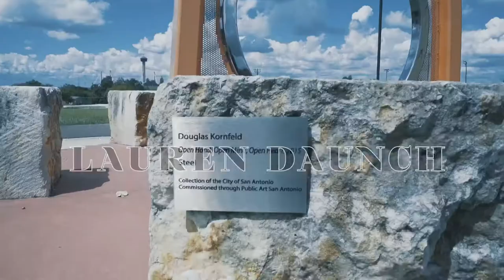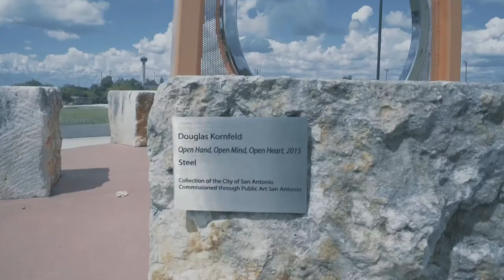Hawthorne James Interview with 2nd Chance Radio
Feb. 17 - Hello Everyone! Here is now our full episode with Red carpet Celebrity Tiffany Louise Nutall Guest,Hawthorne James  who played as “Big Red” in the movie “Five Heartbeats” aka The REAL Suge Knight! 😱💯 Thanks again to our 2nd Chance Film crew, for a great Video! Kristin Henry-Martinez Gustavo NinoBrown Beats Martinez III . Also to our Hosts Cedric Bellamy Lauren M. Daunch Amy Faith  Veronica Flores Tune in This Sunday for our 2nd Chance Radio on KROVFM.com at 5:30pm CT for our next Segment!